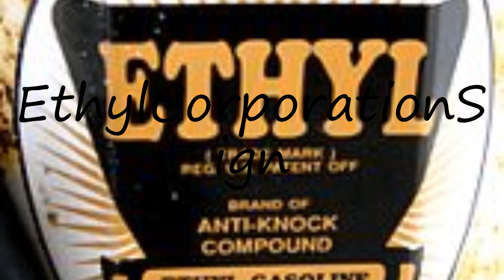How to pronounce EthylCorporationSign in English?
to speak in yourself EthylCorporationSign and let us know how it done according you! :) Want to teach us how you name is pronounced? and let us know! Do you have a pet or a favorite animal? Searching for a nice baby name with meaning? How to pronounce EthylCorporationSign in English? say EthylCorporationSign! How to say EthylCorporationSign. How to pronounce EthylCorporationSign correctly.  Learn the pronounciation EthylCorporationSign! Expand your vocabulary, learn EthylCorporationSign word. Use this free pronunciation guide to practice words at a time. Learn for free. Thank you for viewing, please like or subscribe! hoe om te sê, si të thuash, እንዴት እንደሚናገር, wie sagt man, comment dire, come dire, como dizer, как сказать, nasıl denir, cómo decir, 怎么说,